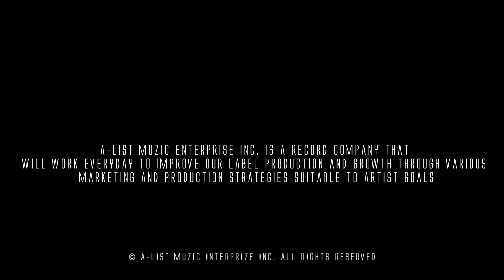A-List Muzic Promo Video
Kyca Lajoza Promo Album  (Demo Disc) Coming Soon
Serenity Evans  Promo Album (Breakout)

A-List Muzic Interprize Inc. is a Record company that
will work everyday to improve our label production and growth through various marketing and production strategies suitable to artist goals